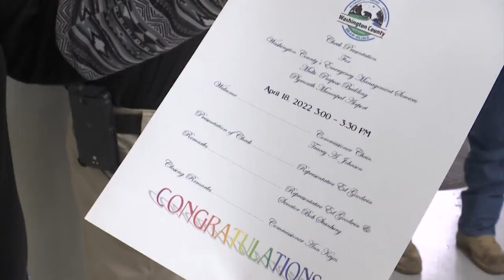Washington County receives $3 million for EMS, multi-use building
The state budget allocated $3 million to go toward an emergency management and multi-use building in Washington County. Caitlin Richards has more details.